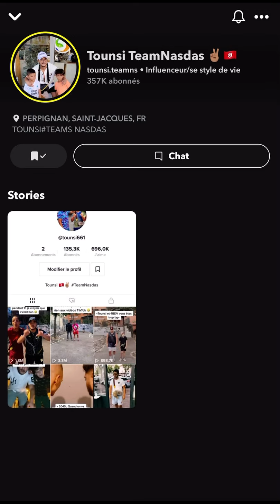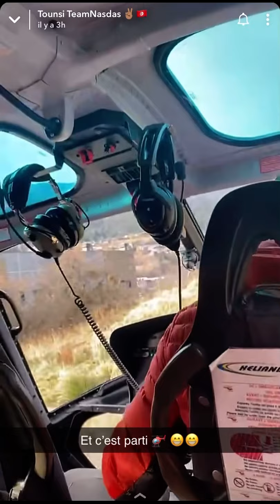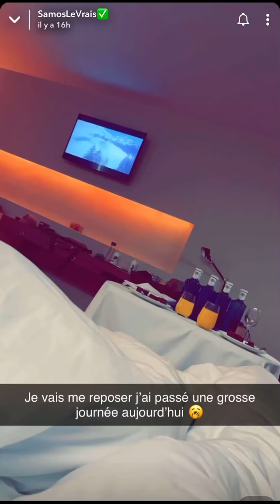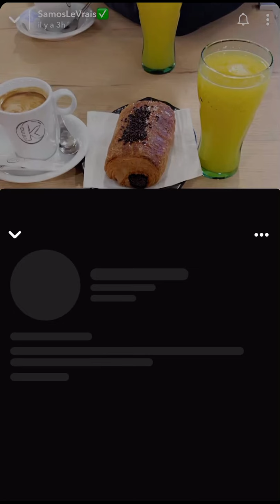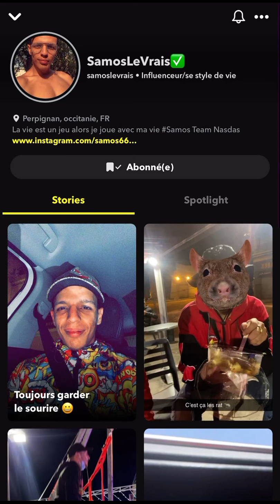NAS DAS TOUNSI ET SAMOS EN HÉLICOPTÈRE À ANDORE ET SHOPPING ET BUGGY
REACTION A 1 VIDEO DE TOUNSI TEAM NASDAS SUR SNAP